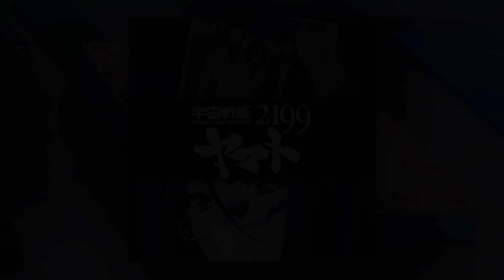『哀しみのBG』宇宙戦艦ヤマト2199 BGM (Space Battleship Yamato 2199 soundtrack)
宇宙戦艦ヤマト2199(Space Battleship Yamato 2199 : 2014)
BGM 『哀しみのBG』
宇宙戦艦ヤマト2199オリジナルサウンドトラックPart1より
composer:宮川泰,宮川彬良

西暦2199年、8年前に接触したガミラス人との宇宙戦争に敗れた地球人は、遊星爆弾が地表に降り注ぐ中、地下都市で滅亡の危機に瀕していた。そんな地球に救いの手をさしのべたのが、16万8千光年彼方にある大マゼラン銀河の星イスカンダルの女王スターシャ・イスカンダルだった。彼女が妹たちに託したテクノロジーと情報をもとに、地球は宇宙戦艦ヤマトを建造。

イスカンダルにある汚染浄化システムを受け取るため、ガミラス艦隊が待ち受ける中、長い航海に旅立った。